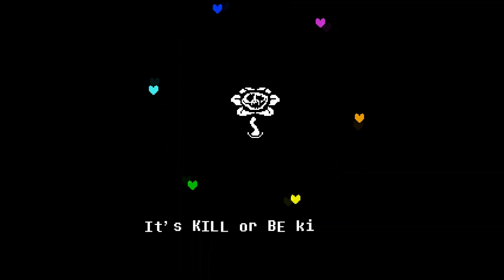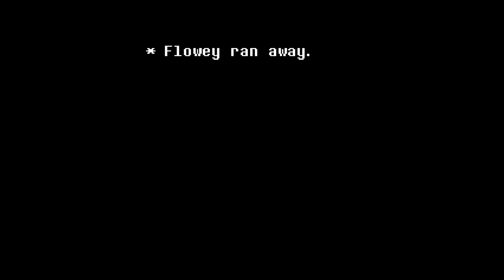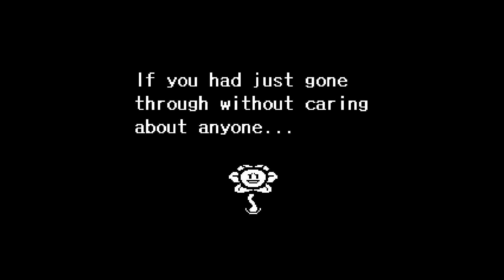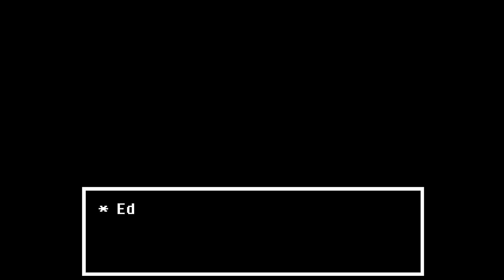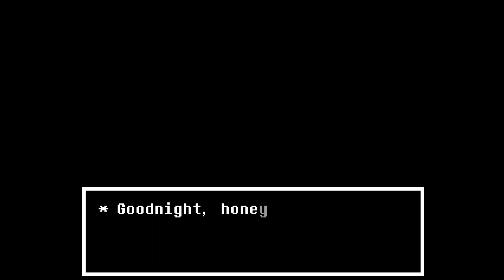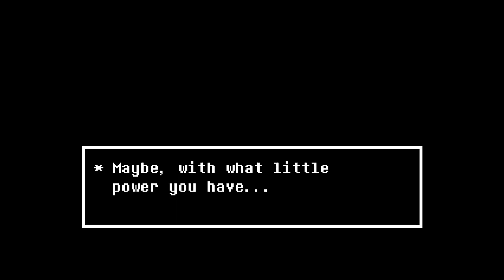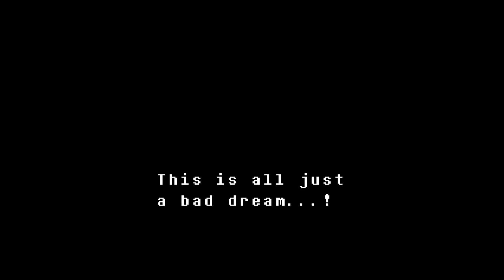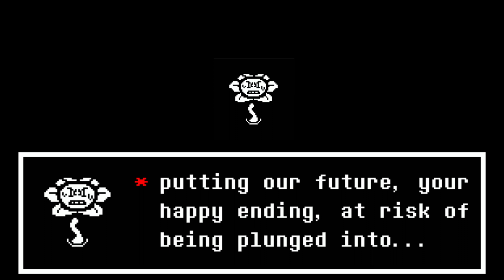Undertale Ep5: The End.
Today, using the power of all the human souls, all the monster souls and everyone's hopes and dreams, we destroyed what had kept the monsters trapped unground for hundreds of years.
Flowey gave me my happy ending, and I left the underground with lots of new friends.
Don't kill, and don't be killed.